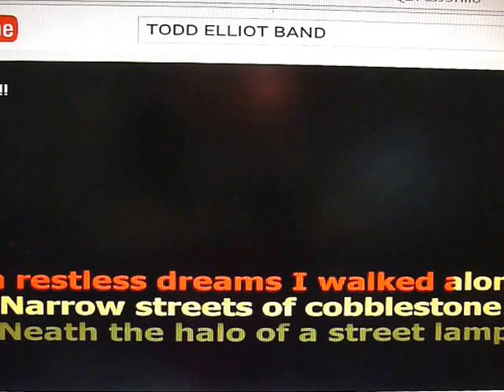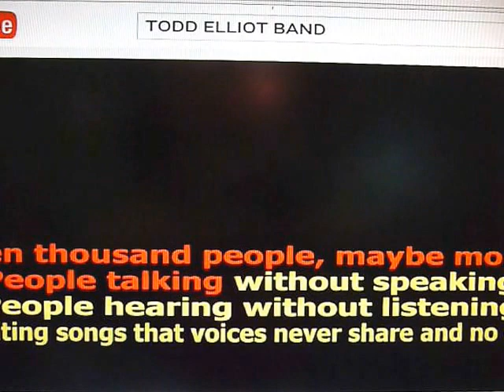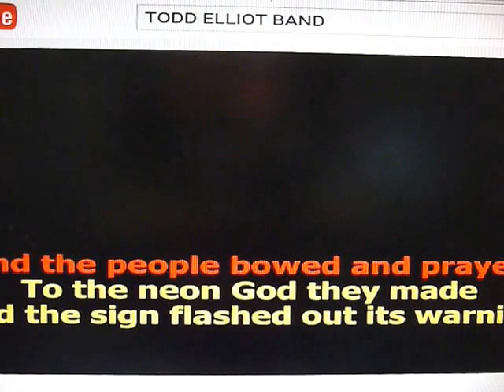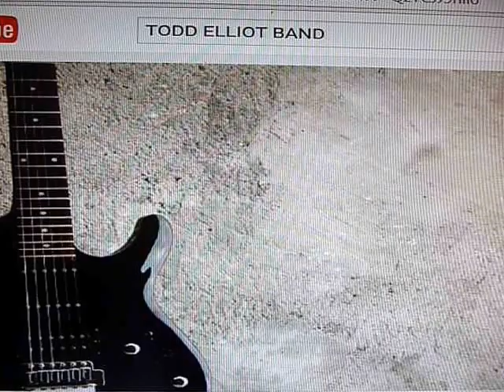SOUNDS OF SILENCE,,,TODD ELLIOT BAND,, DUMPSTER BOB